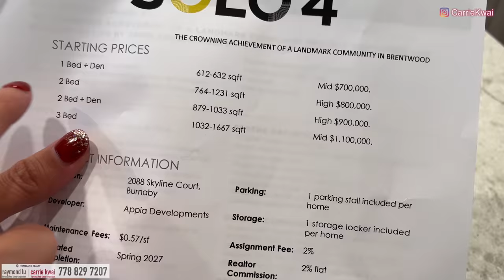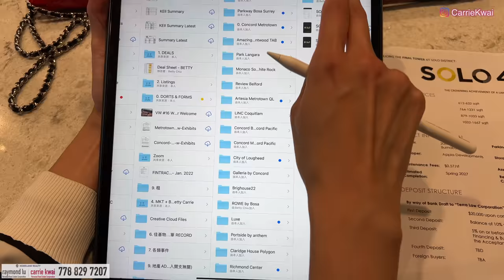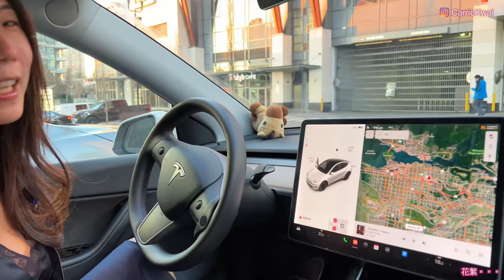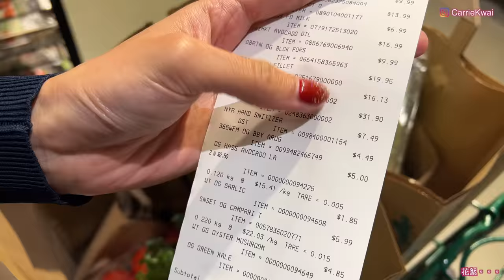【Burnaby新樓盤】SOLO District 4｜Brentwood市中心樓花｜示範單位｜最新價錢戶型｜天車站旁邊｜去Whole Foods買餸｜中文字幕4K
SOLO 4 位於Brentwood市中心，是SOLO四棟大樓中的最後一期，樓下有超市食肆和商舖，步行5分鐘可達Brentwood Skytrain站，Amazing Brentwood購物中心。SOLO 4 戶型方正，鏡面衣櫥，意大利廚櫃。
再到樓下的超級市場Whole Foods買餸菜，了解有機食品的重要性。

項目資料
發展商：Appia Developments
項目名稱：SOLO District 4
地址：2088 Skyline Court, Burnaby
訂金：15%
收樓時間: 2027年春天
管理費: $0.57 / sqft
1房 + den - 70萬中起
2房 - 80萬尾起
2房+ den - 90萬尾起
3 房 - 110萬中起

0:00 周邊環境
2:26 建築模型
5:04 兩房示範單位
12:44 一房示範單位
17:22 戶型價錢
21:14 超市買菜

微信：carriekwai
所屬地產公司：HomeLand Realty